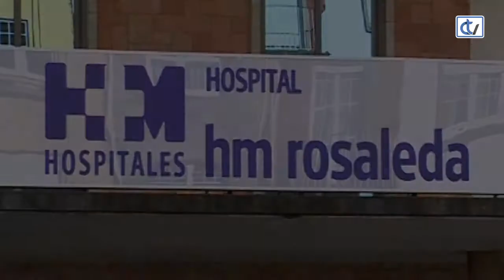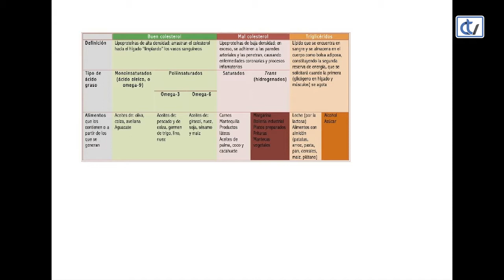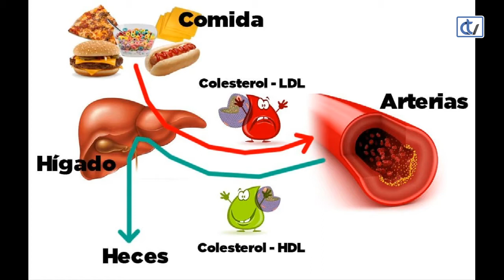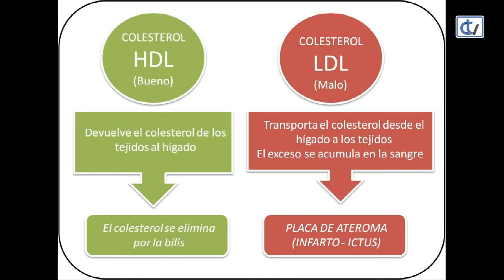FALANDO DE SAÚDE: Los mitos que rodean al colesterol.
La periodista María Almodóvar y el doctor Ignacio Balboa comentan con el doctor Antonio Amaro, cardiólogo de HM Rosaleda, los mitos del colesterol y la importancia que tiene este lípido tan necesario para una buena salud.